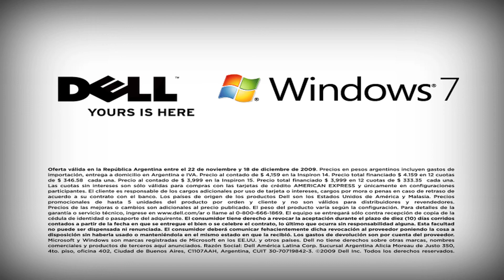Dell Argentina "Hambre de Tecnología"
Esta es la versión para Argentina, en la voz el inigualable Alberto de Matteis